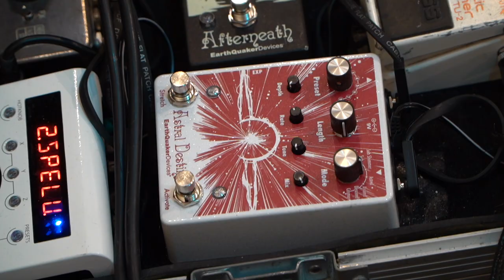Astral Destiny First Impression: Spotlights | EarthQuaker Devices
Sarah and Mario Quintero, 2/3 of the New York power based trio Spotlights go into detail about how the EarthQuaker Devices Astral Destiny helps add depth to their already heavy sound. Don’t think a big, heavy and heavy-assed, bassline needs a dash of quavering shimmer underneath? Sara shows us why you should reconsider your position. Mario explains why the Astral Destiny’s namesake Astral setting has allowed him to replace two pedals on his old board and add its unique flavor to some of the band’s older songs that he didn’t realize needed some extra sonic frosting.

“Most reverb pedals will just blend and wash out the notes, where the Astral Destiny still allows the notes to ring through,” Sara Quintero said. Check out Spotlights’ full set, playing their 2020 EP “We Are All Atomic” in its entirety at The Government Center in Pittsburgh with help from more EQD treats

Shot by Dave Whited, Jeff France, and Chris Tran
Edited by Chris Tran
Mixed by Mario Quintero
Special thanks to Derek and the team at the Government Center Pittsburgh, PA